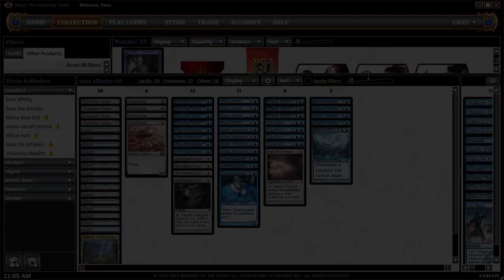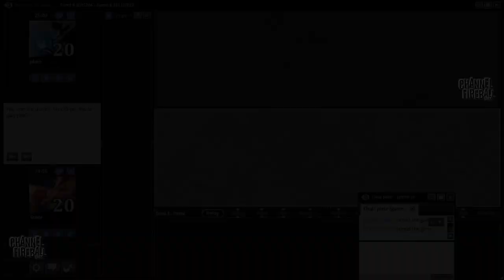Channel TWoo - Standard Mono Blue Aggro (Deck Tech)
Get a look at Travis Woo's aggressive blue devotion deck built to revive the once mighty Thassa and Master of Waves!